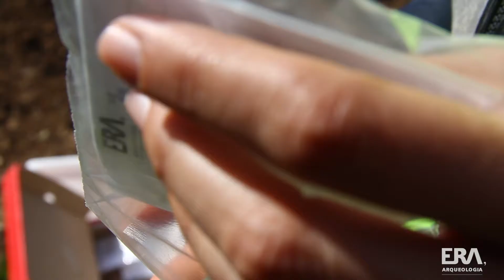1min ERA #12 - O espólio dos fornos de cal romanos do Magra | Remains of Roman lime kilns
O espólio dos fornos de cal romanos do Magra. Um minuto para contar uma história provavelmente relacionada com a edificação de Pax Julia, a atual cidade de Beja.

The remains of Magra's Roman lime kilns. A story probably related to the building of Pax Julia, the present-day city of Beja.